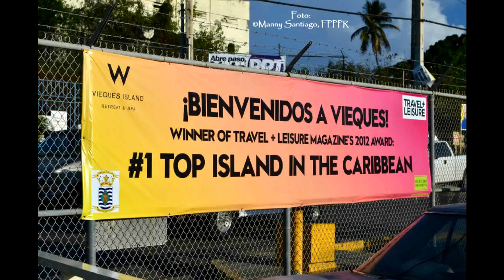Vieques Instalacion Pastores Sept 2012 1de3